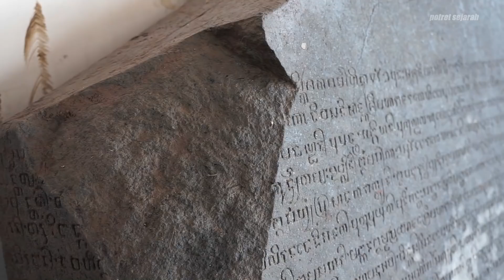Kena Kutukan? Prasasti Gemekan Sengaja Dibelah Untuk Lenyapkan Sejarah Peninggalan Mpu Sindok